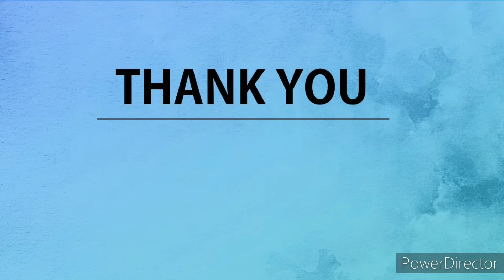4Mation(2021) boardgame/ 포메이션(2021)/ Abstract Strategy/ 추상전략/ Pattern building/ 패턴빌딩/ 2인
2인용 추상전략 게임 4메이션입니다.

7X7크기의 보드 위에 말을 차례대로 놓습니다. 상대방은 상대의 마지막  말이 놓인 곳 주위에만 말을 놓을 수 있습니다.

4개 한 줄을 만들면 승리하는 게임입니다.

4Mation(2021) boardgame/ 포메이션(2021)/ Abstract Strategy/ 추상전략/ Pattern building/ 패턴빌딩/ 2인